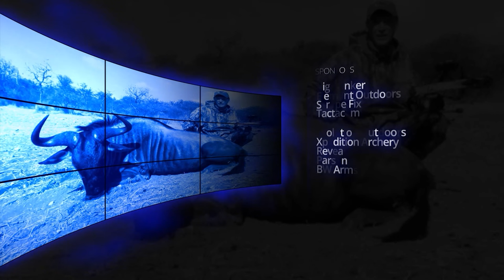Minnestoa Bruins - Black Bear Hunting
We are in Minnestoa bear hunting with Bernie Barringer.  I am using my Xpedition crossbow.  Be sure to watch for some bonus footage of some big black bears hitting the ground.